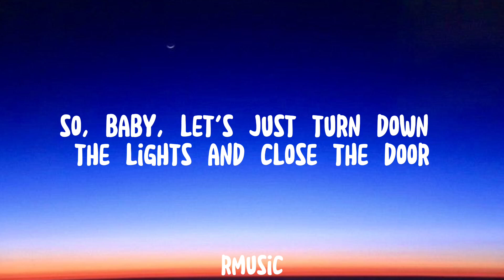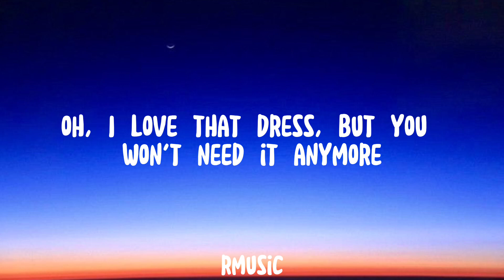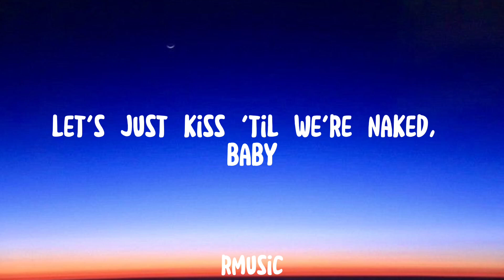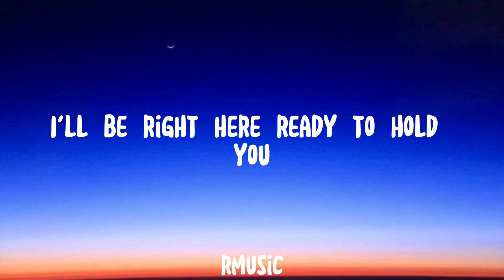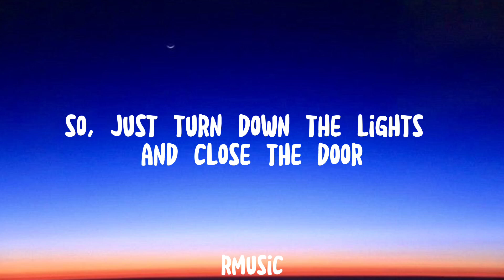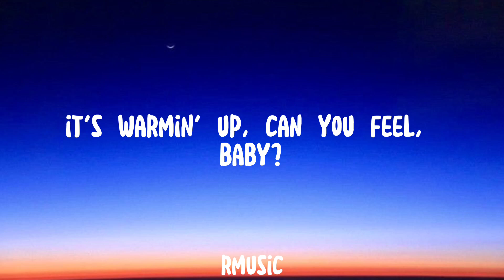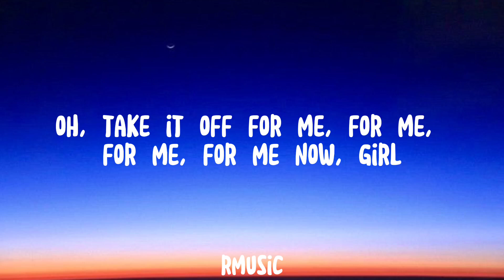Bruno Mars - Versace On The Floor (Lyrics)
Lyrics :

Right now
Oooh I love that dress
No don't be afraid to show it off
So just turn down the lights
And close the door